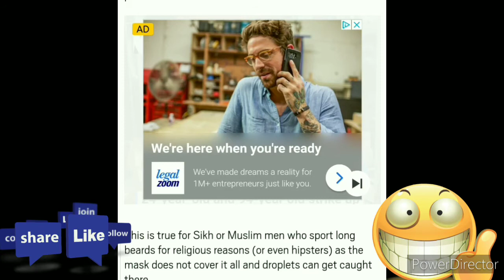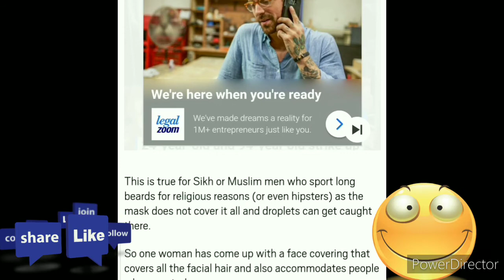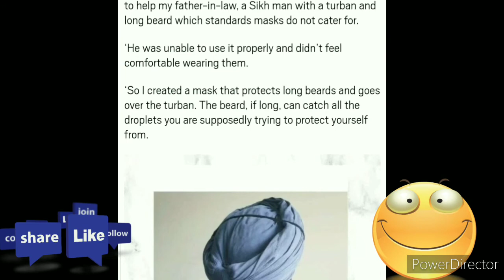women creates mask for men with beards 🧔🏾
current video is article about a young lady creating beard mask/covers for men with long facial hair.